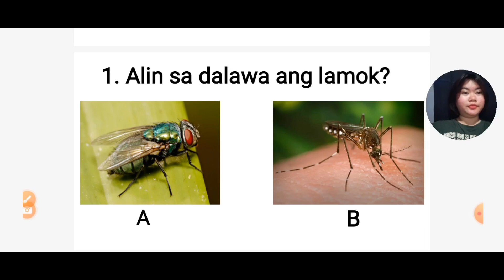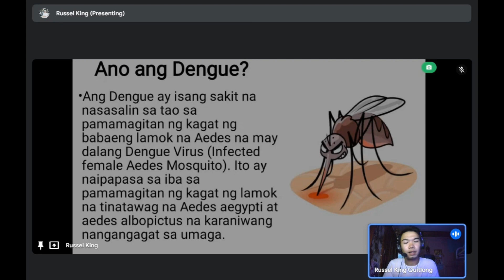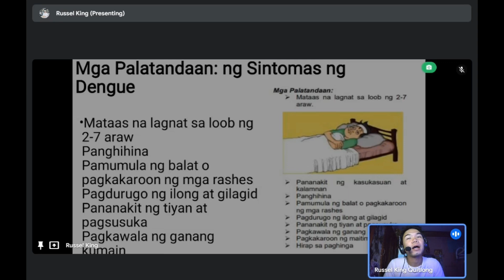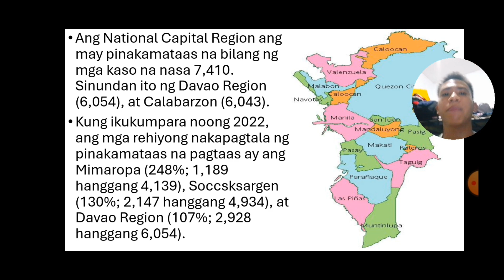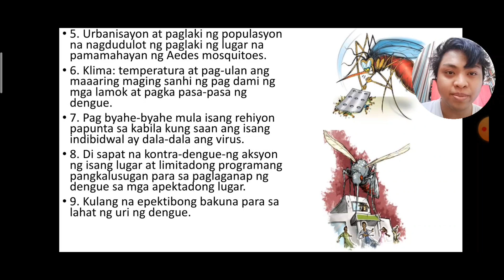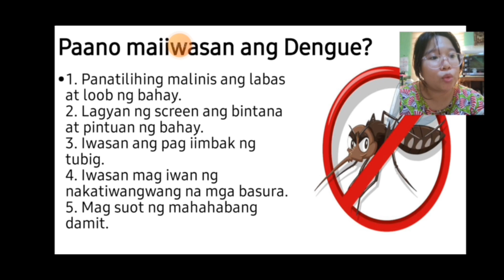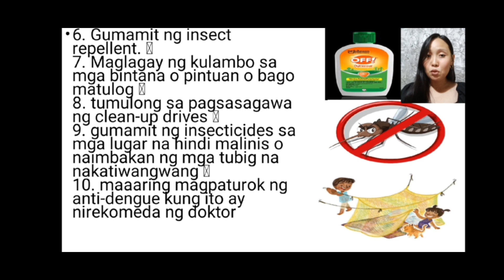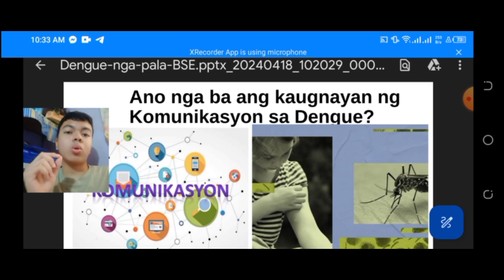Dengue (BSE)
myimbro:
Aeron Suarez
Antoinette Claire Reyes
Joecelle Misajon
Jullie Anne Rivera
Mark Angelo Santos
Princess Sofia Ebuen
Ricci Valdez
Russel king Quitlong
Samuel Quila
Shanessa Furtono